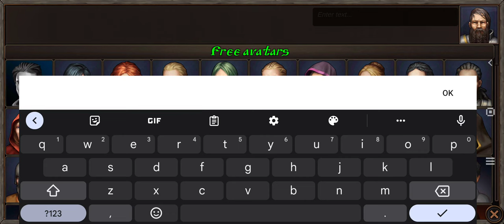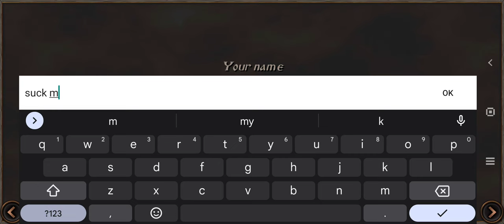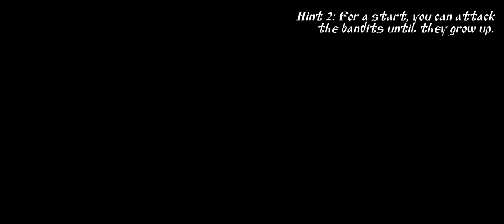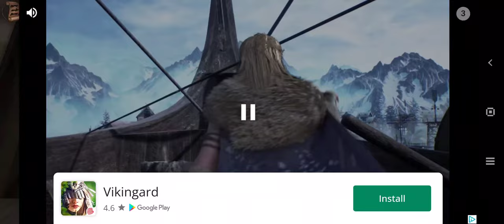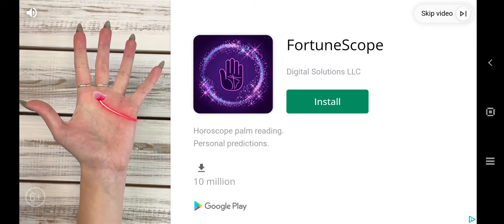Steel and Flesh 2 - Maximum settings gameplay (mount and blade clone on Android)